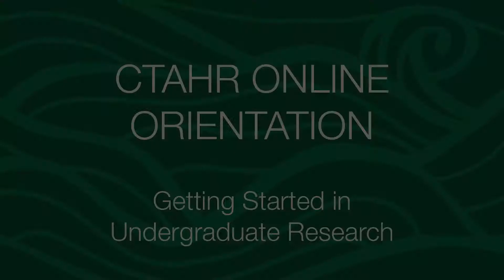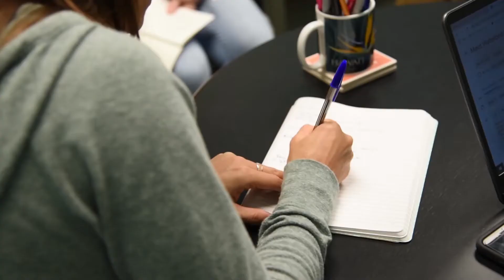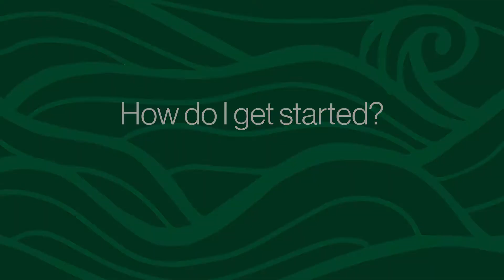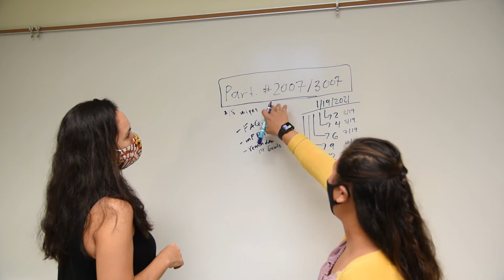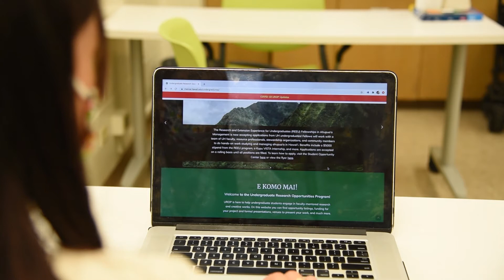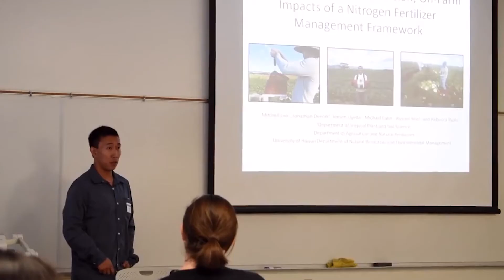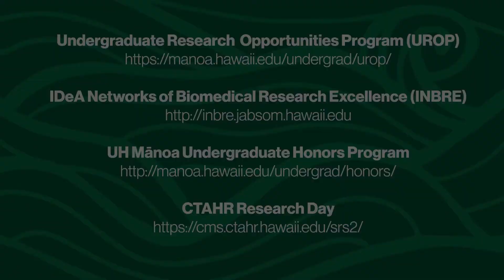CTAHR Online Orientation: Getting Started in Undergraduate Research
Why is it important to do research as an undergraduate?  Learn more from our CTAHR Faculty and Undergraduate students.